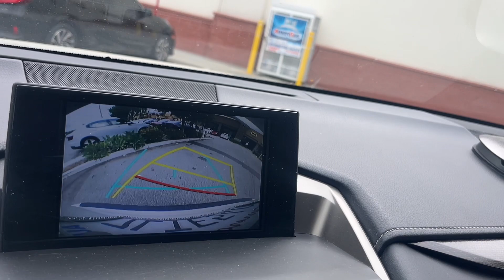រស់នៅអាមេរិកនឹងស្រុកខ្មែរ មួយណាសប្បាយជាង? | vlog whe I do for one day